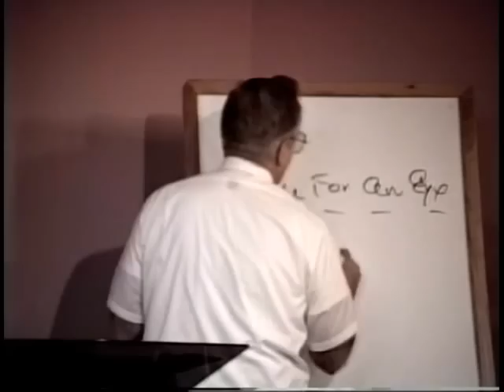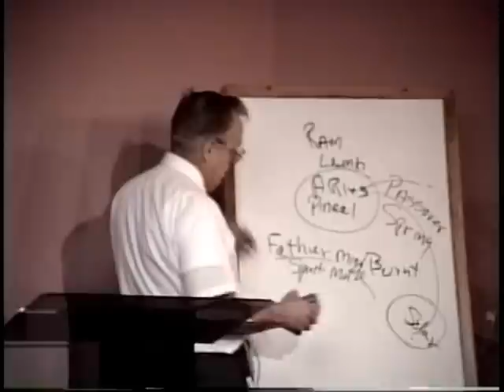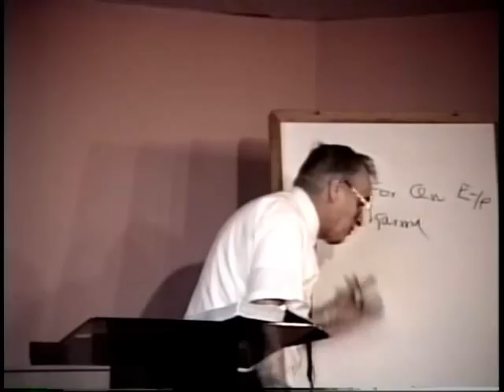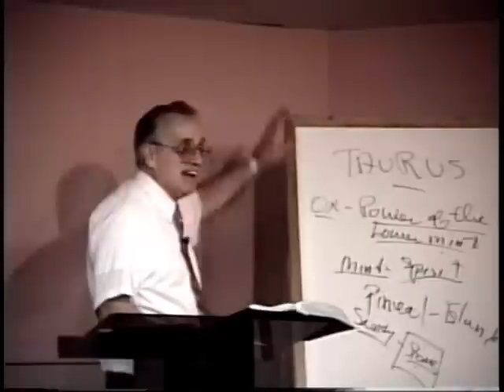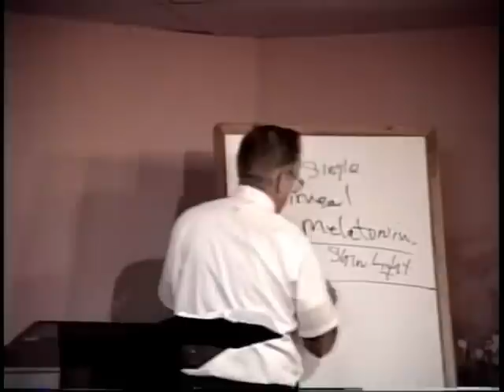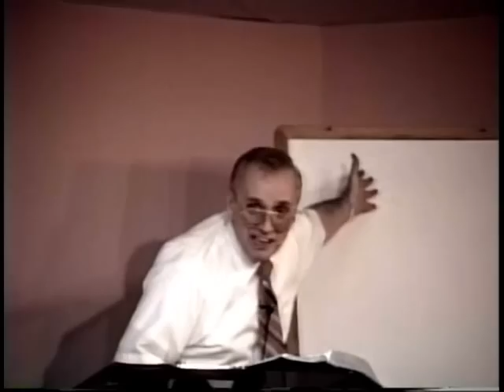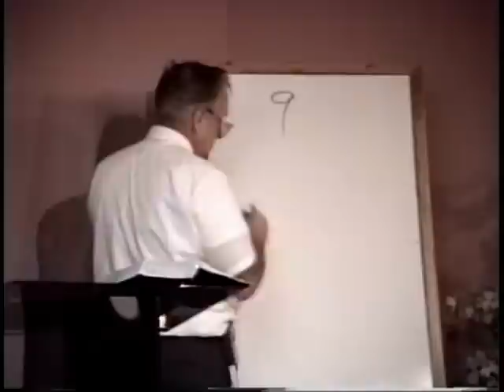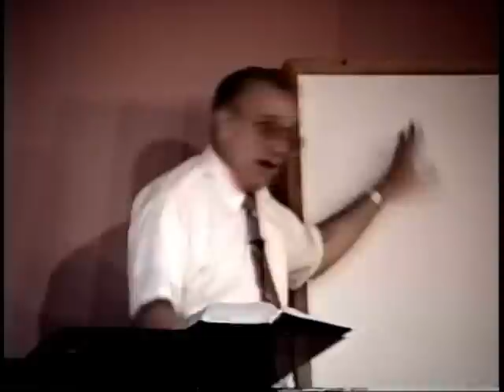Copy of 490 An Eye For An Eye